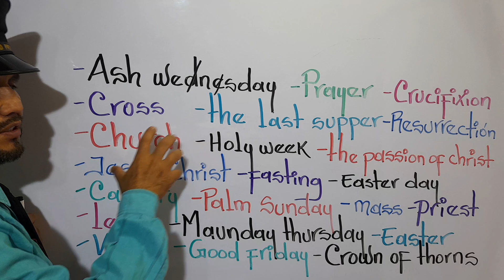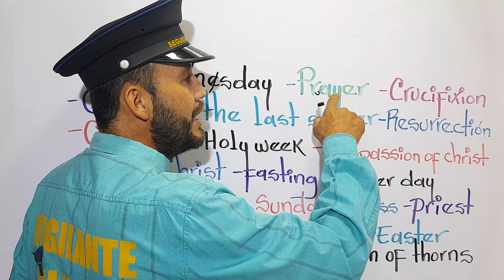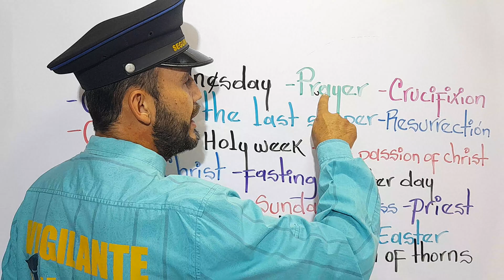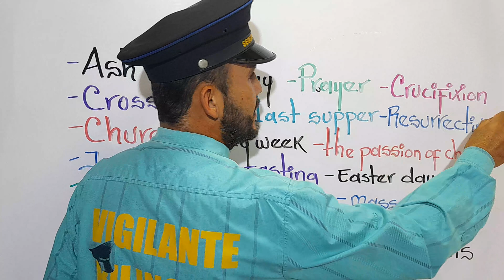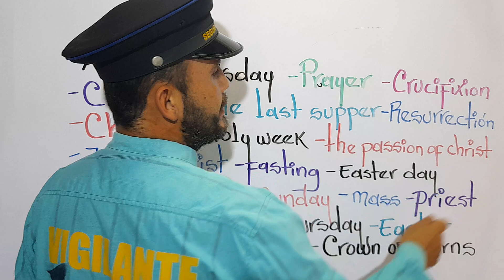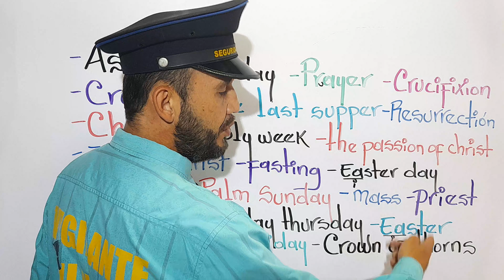Semana Santa En Inglés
En este corto video podrás conocer vocabulario referente a la semana santa, además de entender su pronunciación.